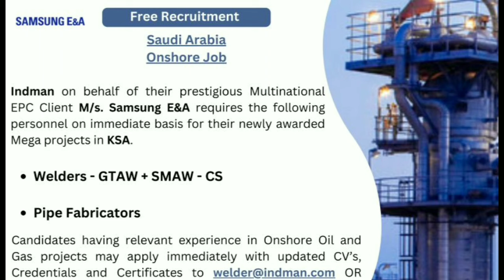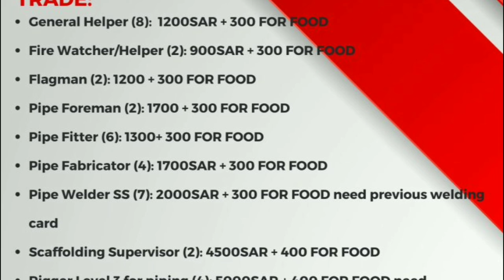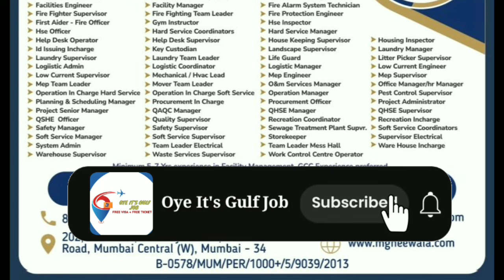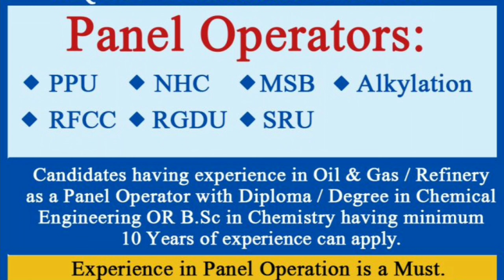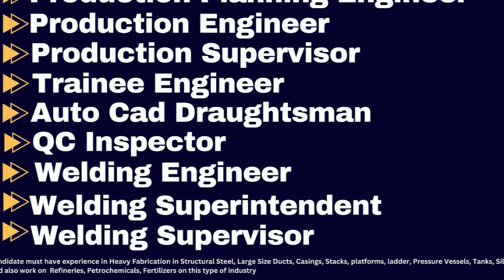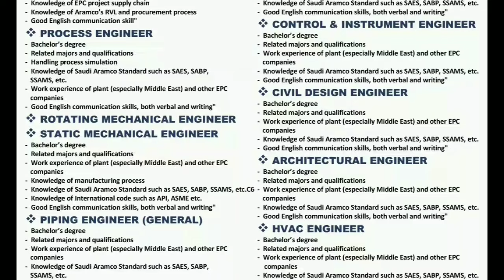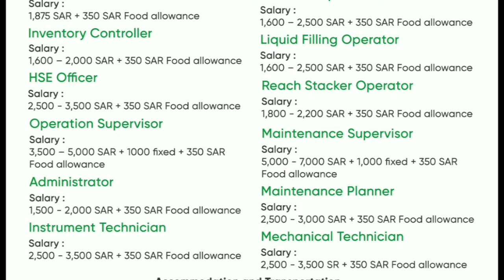🔥Urgent Requirements For Saudi Arabia 🇸🇦 🔥Free Visa Free Ticket🔥 Qatar 🇶🇦 Gulf Job Vacancy 2024🔥